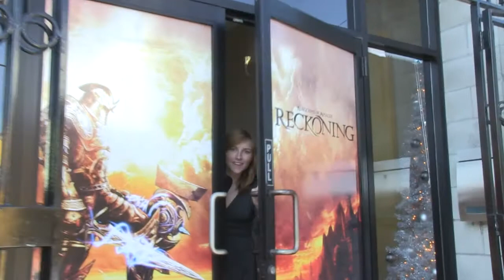Reckoning - Pico's Interview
Pico previews the new RPG "Reckoning" by Big Huge Games. She interviews two producers and gets some inside information.